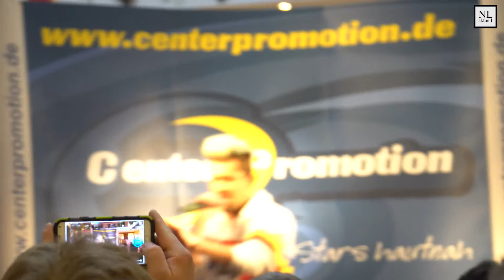Daniele Negroni in Cottbus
Daniele Negroni präsentiert seine neue CD "Too Far" im Blechen Carré in Cottbus. Der 22 Jährige war Zweitplatzierter bei Deutschland sucht den Superstar und Dschungelcamp.